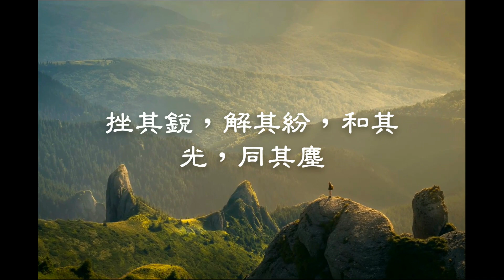道德經第四章原文、譯文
道沖而用之或不盈。淵兮似萬物之宗。挫其銳，解其紛，和其光，同其塵。湛兮似或存。吾不知誰之子，象帝之先。

道是生命之源啊！
空無地去用它，或且永遠填不滿它。
淵深地像是萬物所匯歸的地方。
挫掉了銳利，
解開了紛雜，
柔和了亮光，
和同了塵世，
它深湛難知，卻像是存在你的左右，
我們不要老問「它是誰生的兒子啊！」
原來在萬象出生之前它就存在了。

－出自新譯老子道德經　林安梧譯著